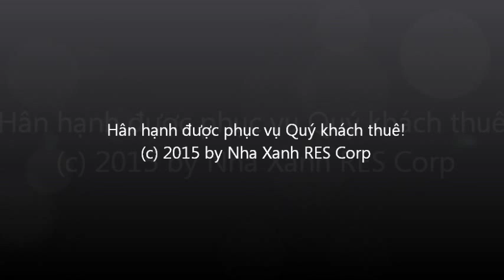Vincom Center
Office for lease Grade A, A+ at Ho Chi Minh City, Viet Nam, include:
• Saigon Center I,II
• Havana Tower
• AB Tower
• Vietinbank Tower
• Vietcombank Tower
• Saigon Times Square
• Sunwah Tower
• Bitexco Financial Tower
• Diamond Plaza
• Central Plaza
• Saigon Tower
• PetroVietnam Tower
• Metropolitan Tower
• Saigon Trade Center
• Centec Tower
• Maritime Bank Tower
• Le Meridien
• Saigon One
• The One Saigon
• Landmark 81
• Eximbank Tower
• BIDV Tower
• SJC Tower
• OCB Tower
• Empire City,...

Nha Xanh RES Corp
HQ: 85 Nguyen Huu Cau St, Tan Dinh Ward, District 1, HCMC, Vietnam